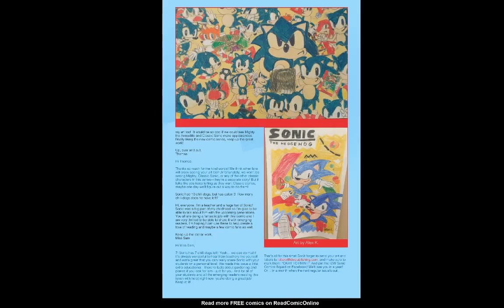Sonic the Hedgehog Annual 2019 comic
I can't believe I haven't upload Sonic the Hedgehog comics for a long time. Oh well. Anyway enjoy!